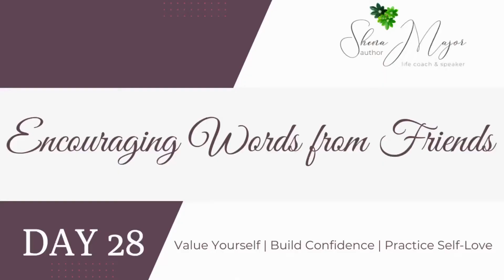DAY 28 | Encouragement from Friends | 29 Day Self-Love Monthly Challenge | Coach Shena Major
Learn how to encourage yourself to help you heal from the pain of your past.